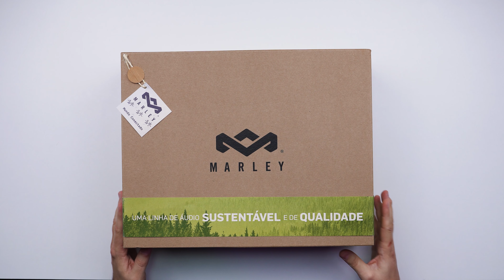House of Marley no Brasil! Unboxing dos fones e caixas de som da marca ecológica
A House of Marley, uma marca focada em qualidade de áudio e sustentabilidade, lançou no Brasil sete produtos de áudio, incluindo fones de ouvido, headphones e caixas de som. Neste vídeo, abrimos todas as caixas e mostramos os novos produtos para vocês (além de outras surpresinhas que a marca nos enviou).

Como o nome indica, os produtos foram criados em colaboração com a família Marley — do cantor e compositor jamaicano de reggae Bob Marley. Abaixo, os preços e links para os produtos disponíveis no Brasil:

Sobre a House of Marley:
O grande compromisso da marca é criar alternativas orgânicas para todos os produtos de áudio, incorporando materiais socialmente responsáveis, incluindo madeira certificada pela FSC, materiais recicláveis REWIND, silicone reciclável REGRIND, garrafas plásticas recicláveis, bambu e alumínio reciclável. Site oficial

Roteiro: Mariela Cancelier e Jacson Boeing